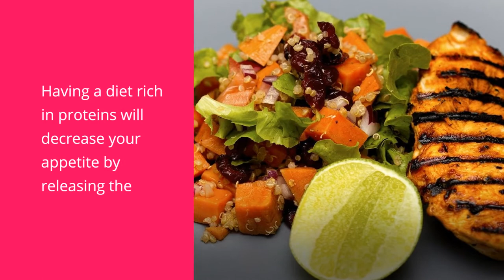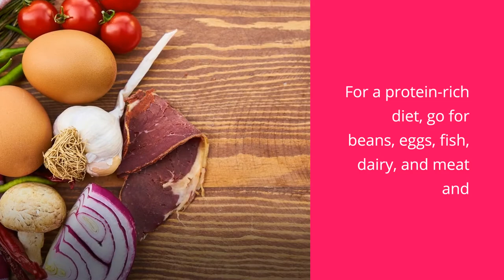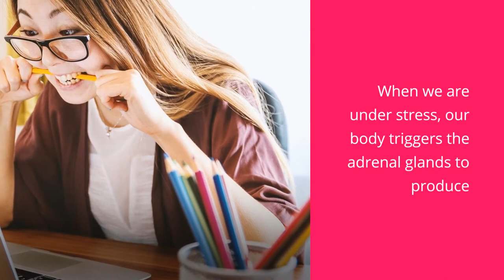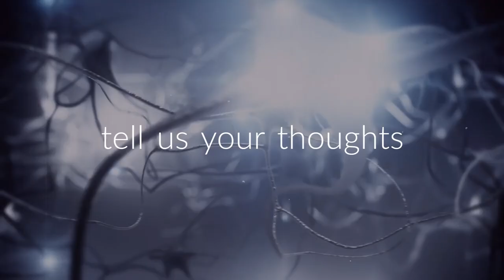5 Secrets to Lose Belly Fat Fast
Whether you are a woman or a man, you probably hate the presence of belly fat (if you have any). Your reasons for hating it are legitimate. Not only is belly fat visually unappealing, but it is also harmful to your health.

Belly fat is also referred to as visceral fat, which can be an underlying risk factor for heart disease, type 2 diabetes, and a few other harmful conditions as well. Your BMI does not serve as an accurate representation of your belly fat. This is because even thin people may have belly fat.

However, not to worry, for we will let you in on 5 Secrets to help you lose belly fat fast.

See the video to learn the 5 Secrets to Losing Fat Fast

My name is Stacey Chillemi, and I am a # 20 TIMES BOOK AUTHOR, KEYNOTE SPEAKER, HEALTH & LIFESTYLE & EPILEPSY COACH, & HOLISTIC EXPERT.  I am also the founder of

The Positivity and Gratitude Journal is the perfect way to start practicing gratitude and build your daily happiness.